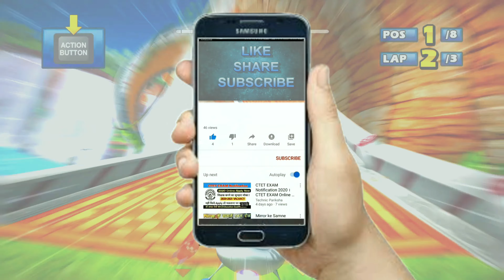ALEX KIDD Outer Forest 5 Laps (Expert) Sonic & Sega All-Stars (2022)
Developers: Sumo Digital, Feral Interactive, Gameloft
Modes: Single-player video game, Multiplayer video game
Designers: Steve Lycett, Craig Duncan
Publishers: Sega, Feral Interactive
Genres: Sports video game, Car racing game, Simulation Game, Racing